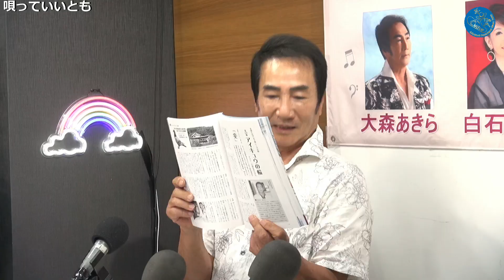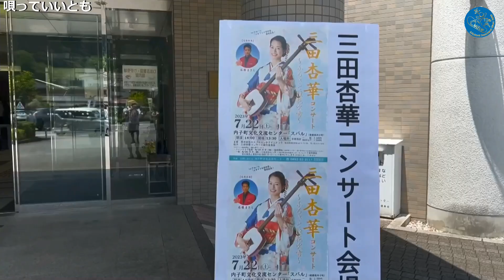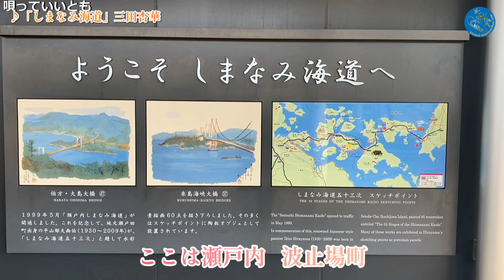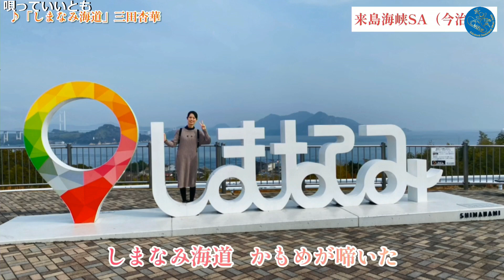唄っていいとも 2024年8月8日放送分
出演：大森あきら　塚原哲平　三田杏華

歌手の大森あきらさん、白石恭子さん、塚原哲平さんがゲストを交えてトークや演歌・歌謡曲のご紹介をします。